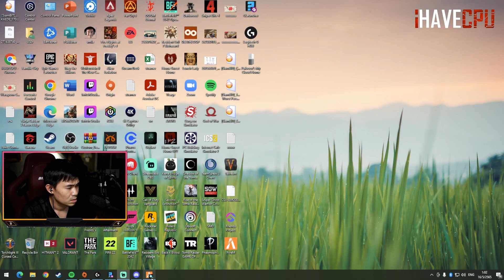พี่เปาเอกการละคร เล่นละครใส่ตำรวจ จนแก๊งASAPโดนยึดมีดสวิทเบสถาวร| GTAV | EP.4825